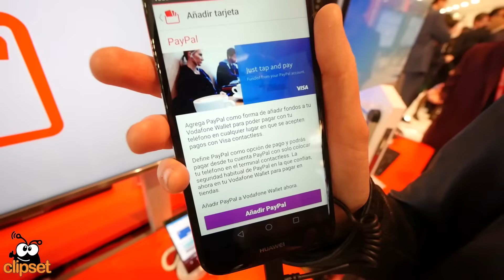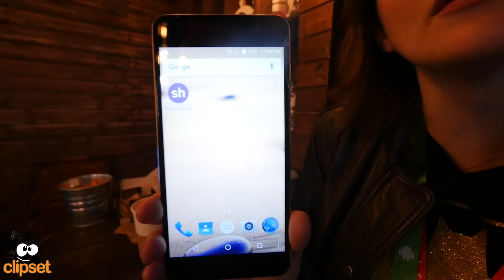LG G5, Vodafone Paypal, Acer Windows 10, Qualcomm y Wolder Wiam MWC16 Tecnoticias día 3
snapschat: clipsetsnap

Superamos el ecuador del MWC y seguimos probando las novedades tecnológicas de la feria. Móviles modulares y gadgets de realidad virtual de LG, el servicio de pago con el móvil de Vodafone, el móvil con Windows 10 de Acer o el último Wiam de Wolder o su nuevo phablet Millenial... además de una visita rápida al stand de Qualcomm y la obtención de la botella Android personalizada.